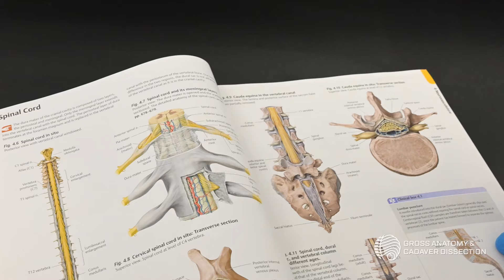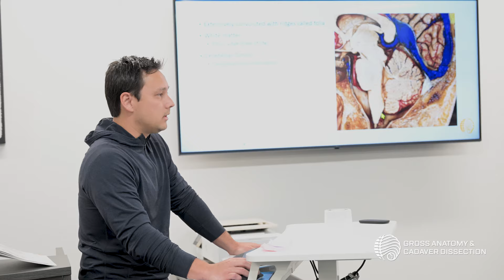Mary's Story | Gross Anatomy & Cadaver Dissection 2024